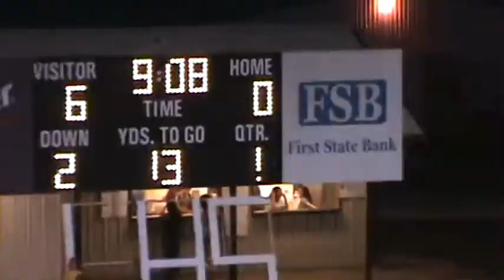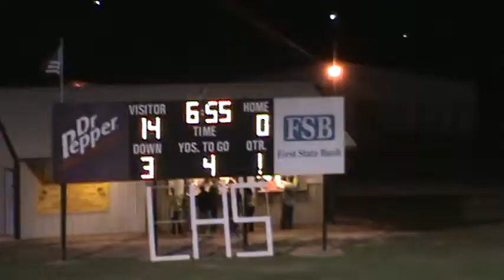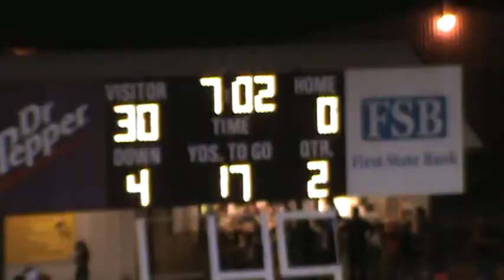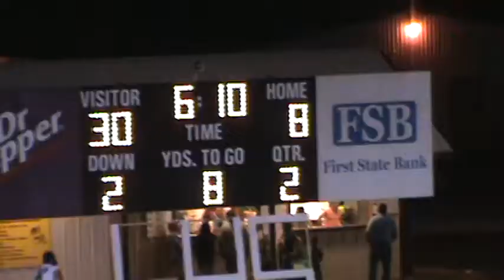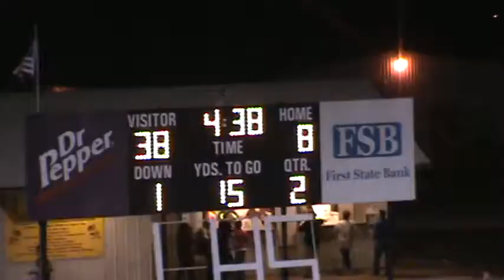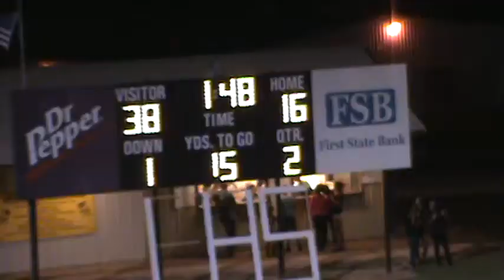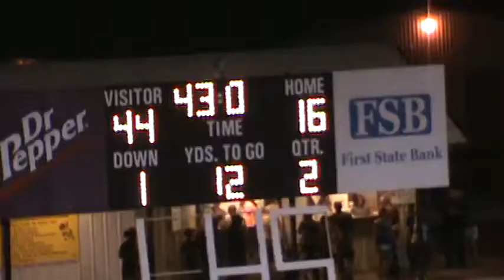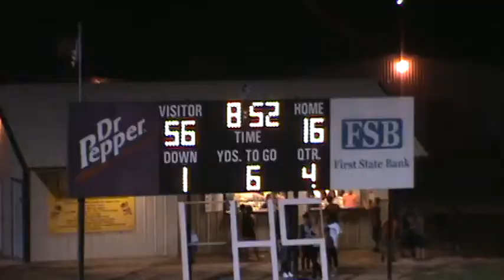Week 5, 2013 Knox City 64 Lometa 16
10/4/13 at Lometa
Knox City is in white
Texas High School Sixman Football